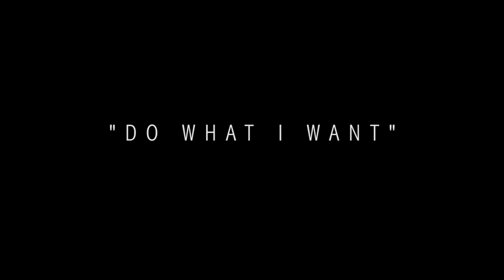D. BANKS "DO WHAT I WANT" dir. by TOMMY CANNONVILLE